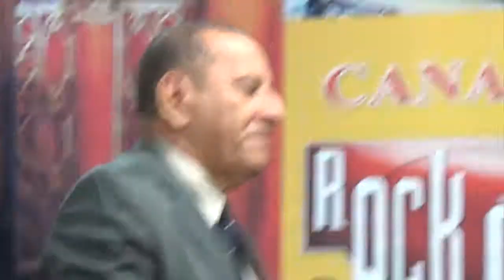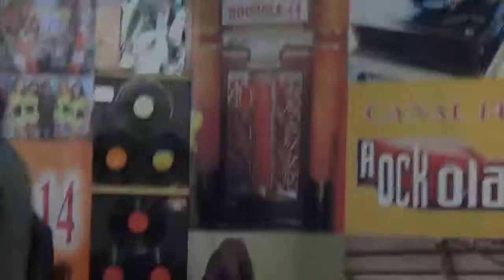CONSEJO DE ORO JOSE ARBEY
JOSE ARBEY INTERPRETA EN EL PROGRAMA LA ROCKOLA DEL TONY RODRIGUEZ POR EL CANAL 14 EN CALI , EL TANGO DE AGUSTIN MAGALDI, CONSEJO DE ORO, MAYO 9 DEL 2014